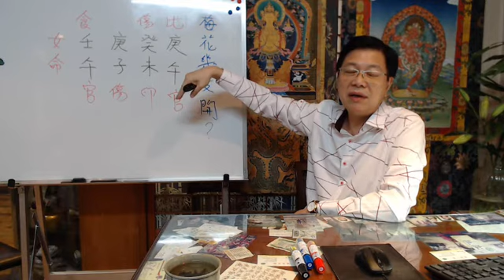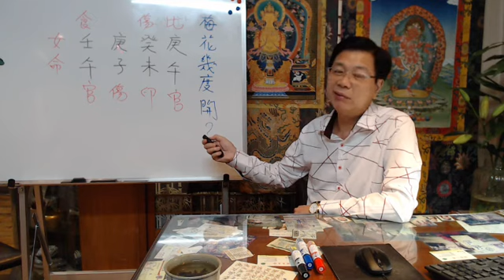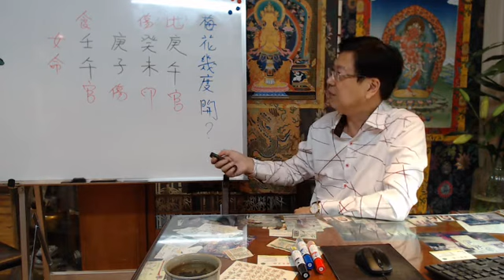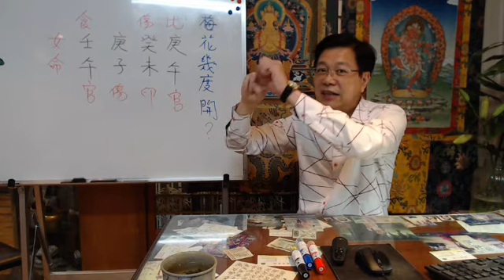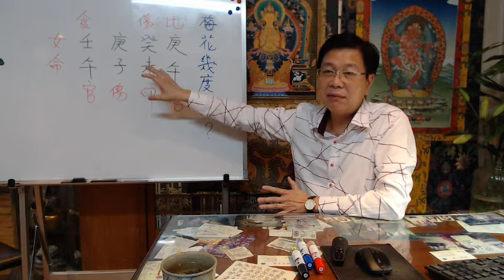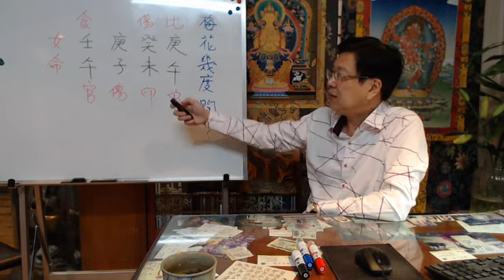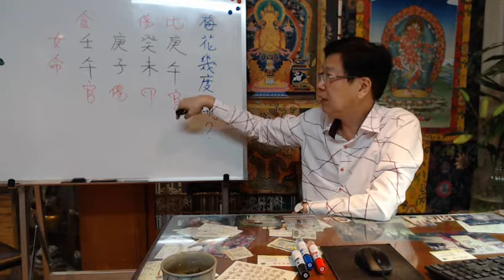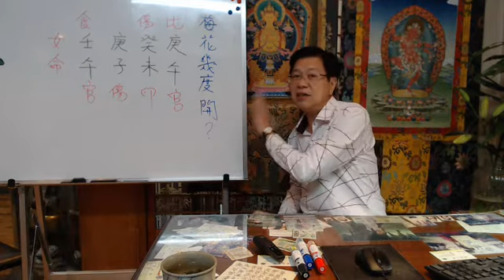【古柏論命】八字命盤: 梅花幾度開